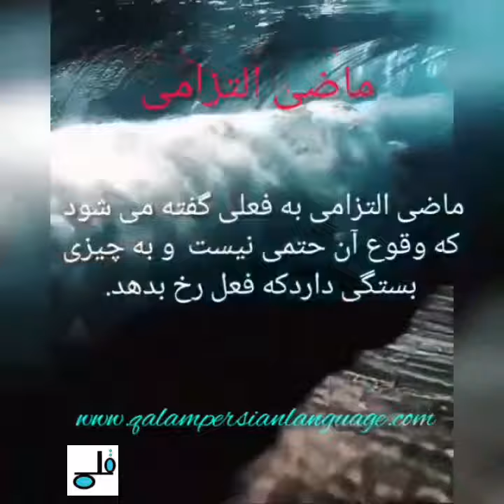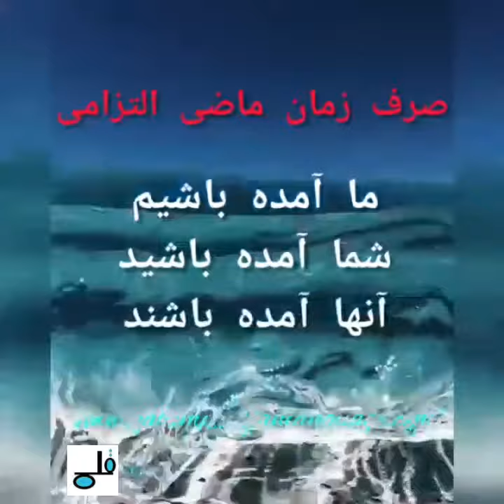افعال در زبان فارسی، ماضی التزامی، مینا گرشاسبی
مرکز زبان فارسی قلم
Qalam Persian Language Center
آموزش زبان فارسی